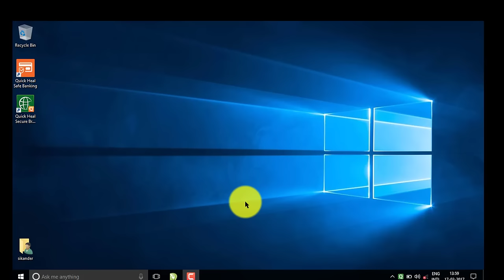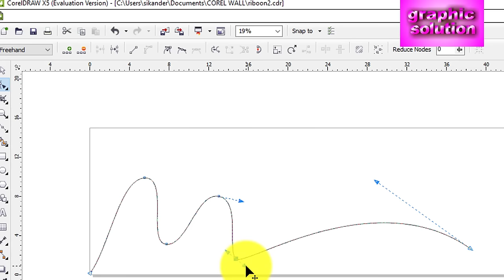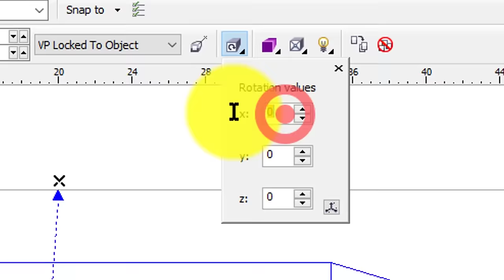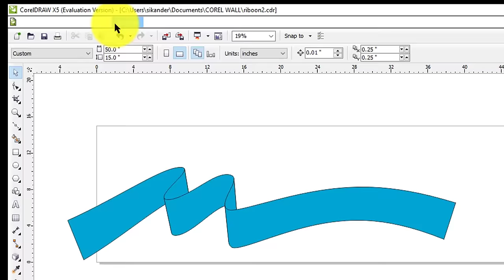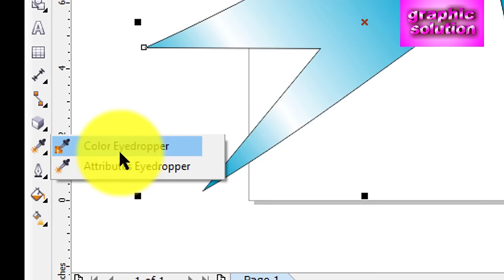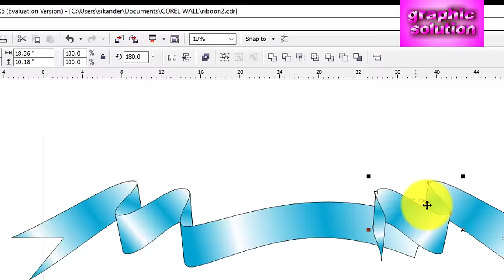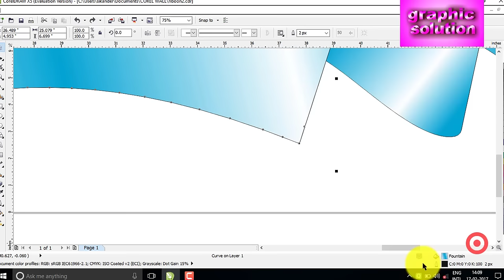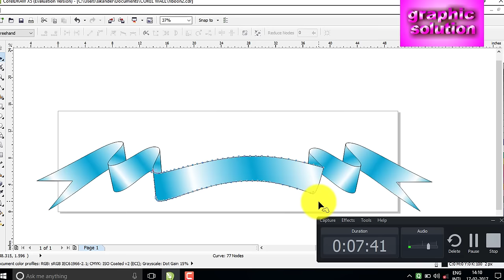how to make ribbon design in corel draw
my name mr kumar professional graphic designer dtp  operator